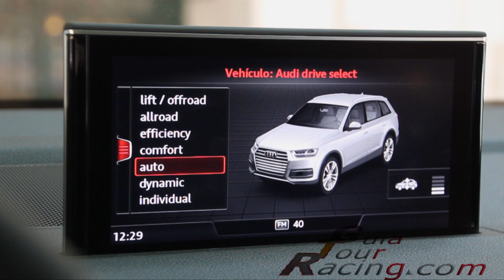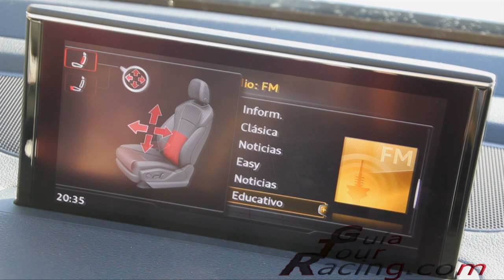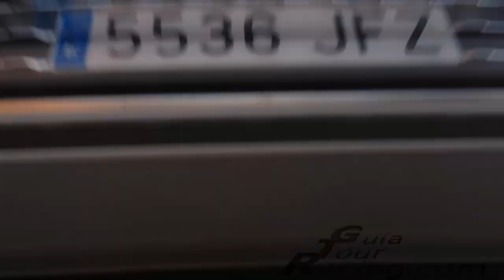Audi Q7, prueba de conducción del gran SUV de Audi en español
Probamos la  segunda generación del  hermano mayor de los SUV  de Audi, el Audi Q7, que  viene con ganas de dar guerra en este sector del mercado, y parece que la dará ya que mejora bastante a su antecesor, sobre todo en los puntos débiles que este tenía como el peso, la impresión de gigantón o el consumo.

Se ha trabajado muy bien la insonorización y cuenta con mucha tecnología, sobre todo en seguridad y ayudas a la conducción.

Vehículo prestado por Safamotor, concesionarios oficiales Audi en Marbella, Fuengirola, Málaga y Córdoba.